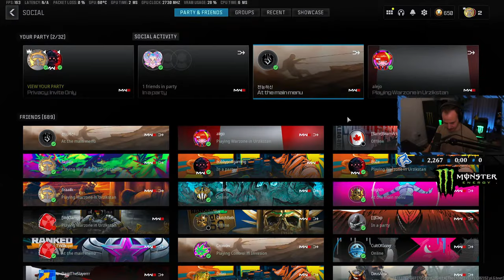BR QUADS w/ BOBBYPOFF, GARY, & KANE BROWN 🔥 @HusKerrs on all socials